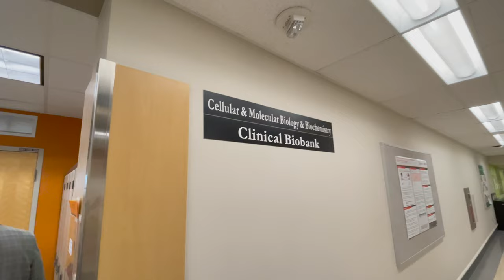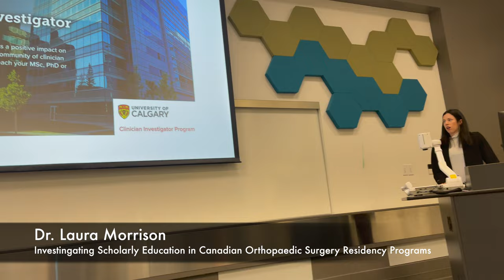Walk With Confidence | University of Calgary Orthopaedic Surgery | Episode 2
This is the 2nd stop of the @AOA1887 & @canadianorthopaedicassociation  North American Travelling Fellowship (NATF).  We stopped at the @ucalgaryca Orthopaedics and spent 3 amazing days getting to know this powerhouse program.

They have an amazing group of residents led by an amazing leadership team, including but absolutely not limited to Dr. Jason Werle, Dr. Prism Schneider, Dr. Nick Desy and Dr. Justin LeBlanc.

We had an amazing time touring the Rockies, getting to know each other making lasting connections, and touring their amazing facilities.  Most importantly, we picked out NATF Walk-Up Songs.

Walk-Up Songs
Dr. Adrian Huang - Backstreet's Back, Backstreet Boys
Dr. Amit Jain - Work Bitch, Britney Spears
Dr. Gabriella Ode - God's Plan - Drake
Dr. Jason Strelzow - Victory, Puff Daddy feat. Notorious B.I.G
Dr. Eric Wagner - Hall of Fame, The Script

Thank you so much for hosting us!  It was an absolute privilege to be there!